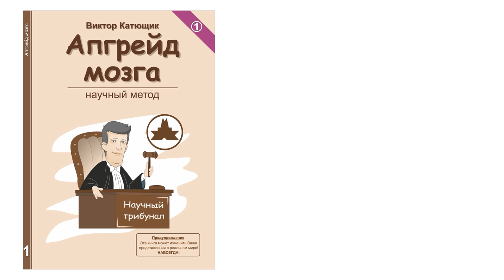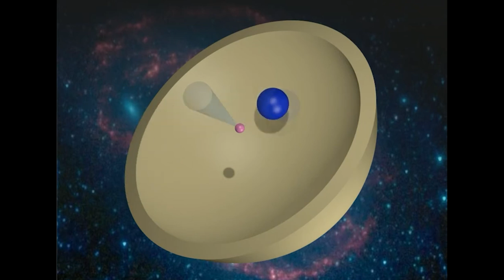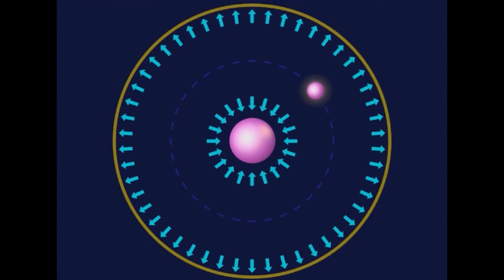💥Яблоко растолкнуло вселенную 🔥Строение твердых тел 🔴 Эксперимент с магнитами ★ ✔"Катющик ТВ"